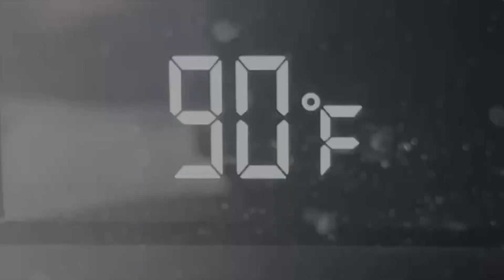Heat waves continues, leaving people searching for relief from hot temperatures